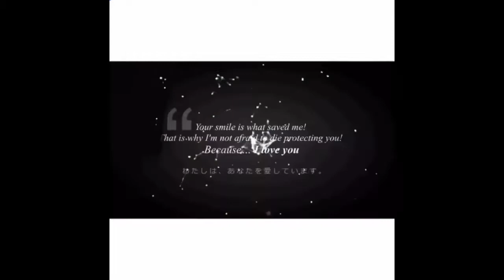Naruto Vine Edits Compilation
Here’s a compilation of Vine edits from the popular anime Naruto, some of these had thought to be lost forever and others you’ve seen around. Sit back and enjoy this compilation. :)

Credit to all the creators and thank you to them for creating these amazing edits.